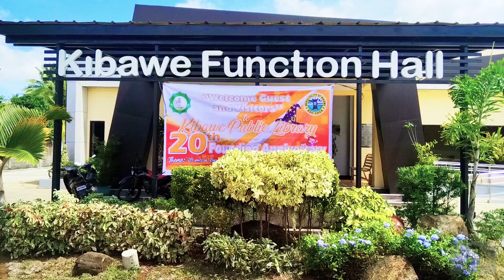20th ANNIVERSARY KIBAWE BUKIDNON PUBLIC LIBRARY !!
Join us in commemorating two decades of enriching minds and fostering community spirit at the Kibawe, Bukidnon Library! 🎉 Since its inception, this beacon of learning has been a hub for education, enlightenment, and cultural exchange in our beloved town. From its humble beginnings to its current status as a cherished institution, this milestone marks a journey of growth, empowerment, and the unwavering dedication of our patrons and supporters. 📖 Dive into our special anniversary event, where we reminisce on cherished memories, honor the visionaries behind the library's inception, and look forward to an even brighter future filled with literacy and lifelong learning. From educational workshops to captivating storytelling sessions, this celebration promises something for everyone. 🌟 Help us spread the joy of knowledge by sharing this video with friends, family, and fellow book lovers. Let's continue to champion literacy and community engagement, ensuring that the Kibawe, Bukidnon Library remains a cornerstone of learning for generations to come. 🔖 Tags